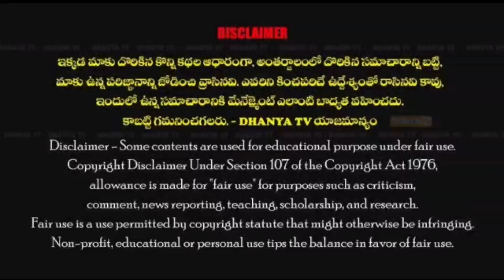6నెలల్లో SAIL ఆధ్వర్యంలో కడప జిల్లాలో ఉక్కు కర్మాగారం ఏర్పాటు చేయాలి. - కాంగ్రెస్ తులసిరెడ్డి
విభజన చట్టం ప్రకారం రాష్ట్ర విభజన జరిగిన 6నెలల్లో SAIL ఆధ్వర్యంలో కడప జిల్లాలో ఉక్కు కర్మాగారం ఏర్పాటు చేయాలి. - కాంగ్రెస్ తులసిరెడ్డి